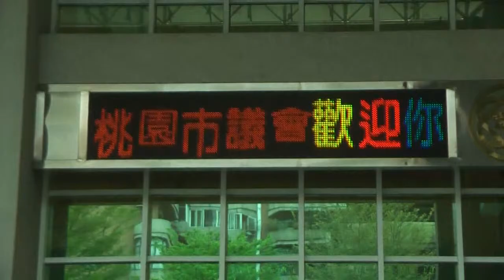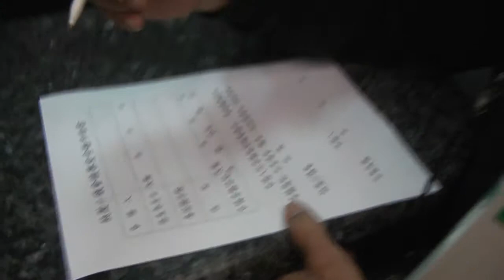2016.04.14 桃園人要議會旁聽 桃園市議會承諾將修改規定